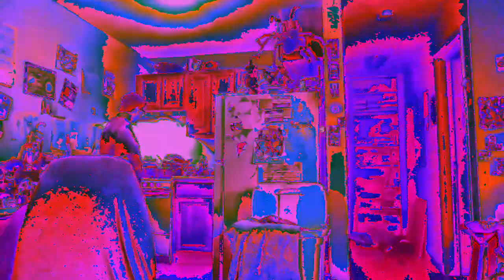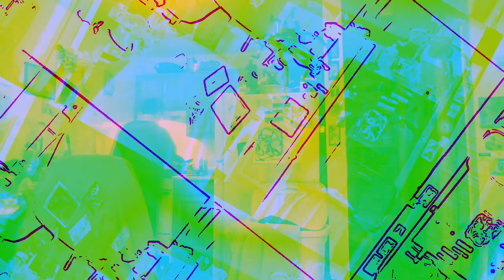[EPILEPSY WARNING] Movie 23 01 09 02h14m22s *Photosensitivity Warning*